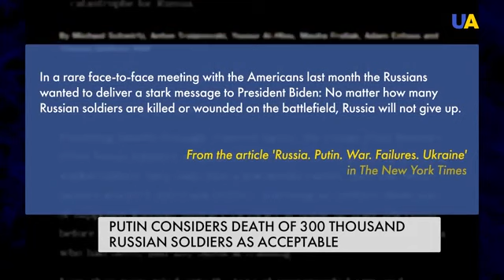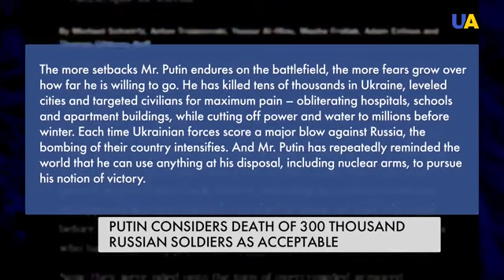No mercy to anyone: Putin is ready to sacrifice his whole nation to get any advantage in the war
ukraine
news
uatv
russia
putin
nato
russia ukraine war news
war
russia war ukraine
ukraine war
russia ukraine
russian army
war news
drones
invasion
politics
ukraine russia
ukraine russia news
russia war
latest news
finland
sweden
poland
kherson
kharkiv
cbn
christian tv
interdenominational church
forgiveness
forgive
how to forgive
jesus christ
murfreesboro tn
christian sermons
live church service
pastor allen jackson sermons
pastor allen jackson
world outreach church murfreesboro
world outreach church
to forgive or not forgive
international news
us news
quickstart podcast
quick news
today's headlines
news today
terry meeuwsen
pat robertson
gordon robertson
700 club
inspirational stories
faith stories
faith news
faith
christian stories
christian news
cbn news
syndicatevideoonline
rev_captions
download
cwnyoutube
cbnnewsyoutube
christianity
christian world news - december 23 2022
christian world news
why forgive
cwnepisodes
cwn
cbncwn_122322_youtube
i need to forgive
war victims ukraina
kreml
moscow
russian tanks
vagners
ukrainian pilots
bucha
kadirov
kadirov army
kyiv
kiev
zelenski
russian invasion of ukraine
putler
ukriane
mitinq aksiya
etiraz aksiyası
günün xeberleri
günün xəbərləri
günün son xəbərləri
son xeberler
son xəbərlər
tecili xeberler
kanal13 xeber
kanal13
mitinq
aksiya
son xəbər
xəbərlər
son xeber
xeberler en son xeberler
hindi news
tv9 bharatvarsh
tv 9
cossack gundi
antonovsky
lukashenko
zelenskyy
belarus
exercise
strait
china
second amendment
biden
pelosi
taiwan
i can't forgive
jesus on the cross
crucifixion
antonosky
funker530
combat
veterans
military
hideo kojima
solid snake
metal gear timeline
metal gear
metal gear solid history
metal gear history
metal gear solid complete story
metal gear complete timeline
metal gear complete story
metal gear complete
metal gear story explained
the complete metal gear solid timeline
mgs timeline
metal gear solid explained
metal gear solid story
metal gear solid story explained
metal gear solid timeline
metal gear solid
russian war strategy
zelensky in us
russia botched ukraine invasion
gratitude
forgive others
zircon hypersonic cruise missiles
putin winter war plan
putin war plan
next phase of ukraine war
russian military boost
russian reservists
sergei shoigu
awakening
russian military power
russian military
russian nuclear defence
russia nuclear war
thermopylae documentary
persian history
persian army
battle of marathon
units of history
history documentary
aftermath of
battle of plataea
battle of salamis
this is sparta
leonidas
thermopylae battle
greco persian war
greco persian wars
history of thermopylae
300 documentary
300
battle of thermopylae documentary
battle of thermopylae
aftermath of thermopylae
thermopylae
invicta history
invicta
spiritual discipline
russia ukraine update
us and russia relations
russian ukraine news
russia news
transformational faith
russian
ukraine russian
transactional faith
victoria 3
victoria 3 gameplay
victoria 3 sikh empire
sikh empire run
us vs russia
nato vs russia
ukraine military
ukraine army
sikh empire victoria
airstrikes
military drones
victoria sikh empire
pantsir-s
russian air defense
russian weapons
air defense
pantsyr
pantsir
pantsir-s1
russia army
invasion on ukraina
attack on ukraine
microsoft
tesla
amazon
google
company
ceo
manager
adds
commercial
get rich
become rich
make money
marketing
crypto
stock market
etherium
bitcoin
dollar
money
bussines
sikh empire victoria 3
sikh empire gameplay
patriot missile
patriot missiles ukraine
victoria 3 guide
patriot missile system ukraine
patriot missile system for ukraine
patriot missile defense system
victoria 3 sikh empire gameplay
ukraine patriot missile
victoria 3 sikh empire guide
victoria 3 sikh
patriot missile system to ukraine
patriot missile system
vic 3 sikh
vic 3 sikh empire
patriot missiles
partyelite
timesradio
war news 24/7
russia military news
ukraine war news denys davydov
russia ukraine war map
russia ukraine war update today
hitler
russia military
vladimir putin
adolf hitler
hitler chronicles
zelensky
world domination
world war
breaking news
hitler-stalin
stalin
metro cable 14